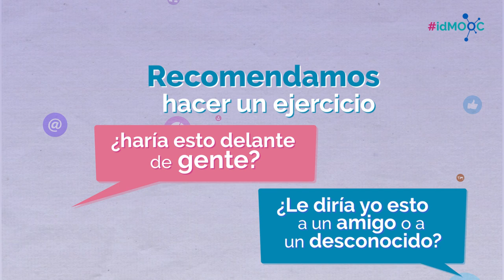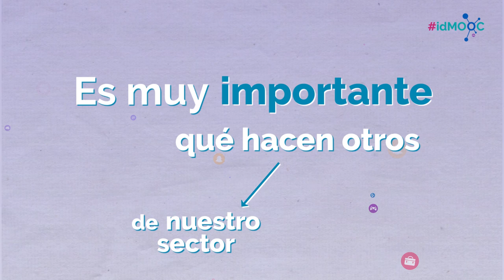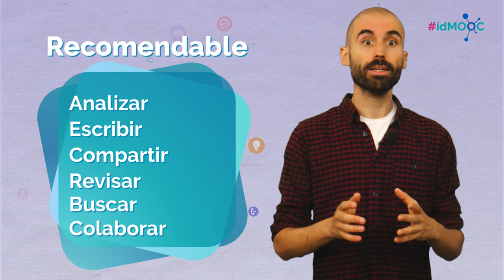Módulo 2. Gestionando nuestra identidad